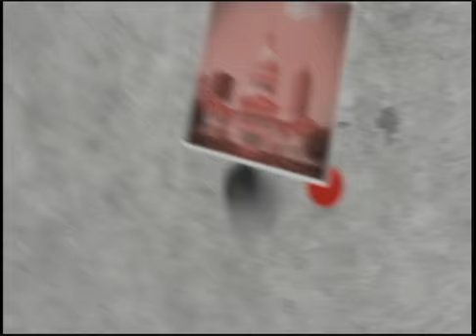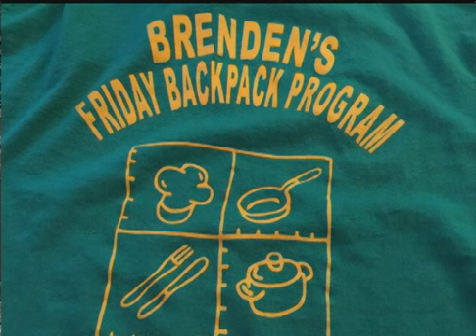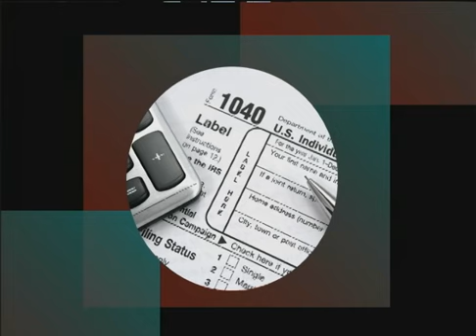St. Louis Presents Tower Grove Park, Brendan's Friday Backpacks, and Humans of St. Louis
Find out why Tower Grove Park was named one of Missouri’s “Great Places” for 2017, learn how Brenden’s Friday Backpack is helping keep kids full through the weekends and meet one of the lead storytellers and cofounders of Humans of St. Louis.